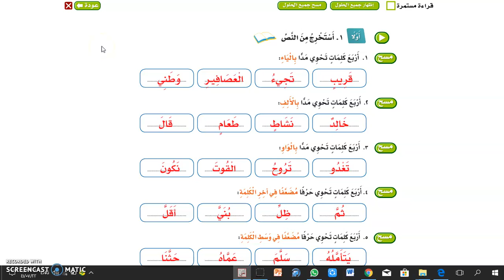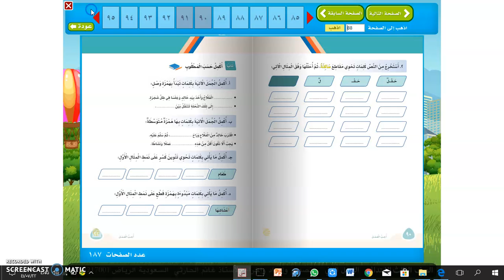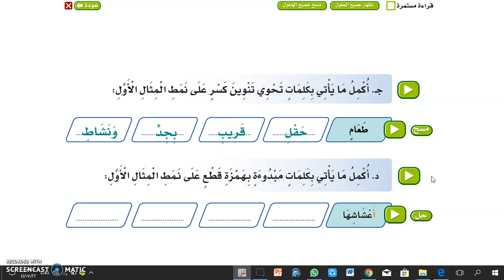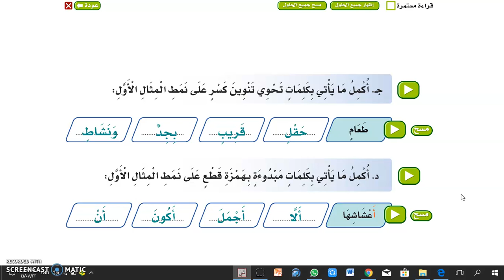لغة عربية - الصف الثالث -درس ما أجمل العمل - إجابة أسئلة الفهم من ص 88 إلى 91